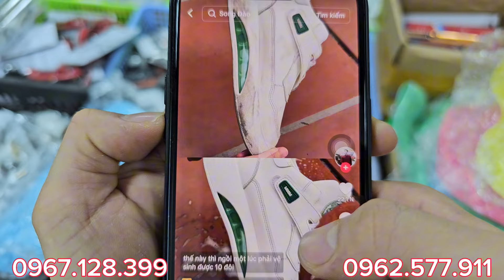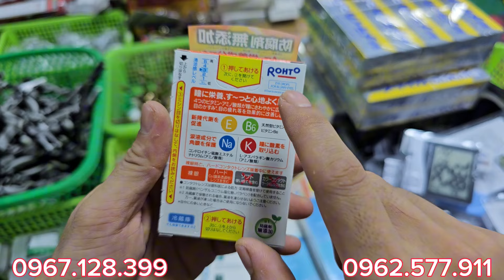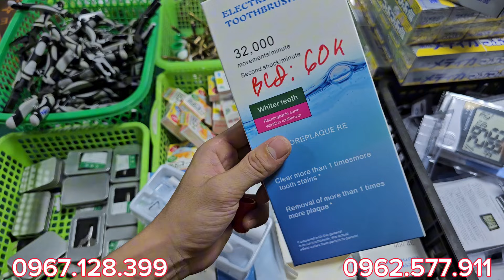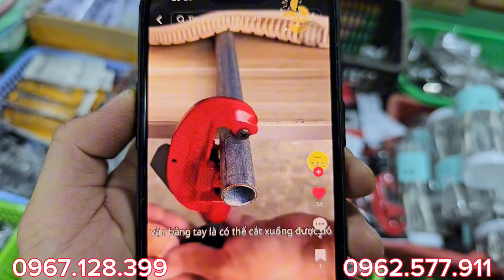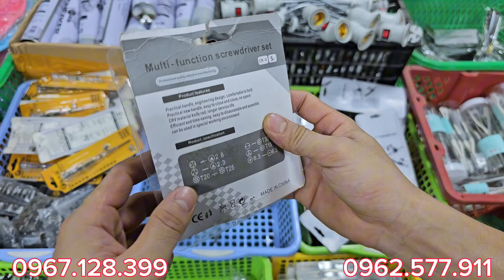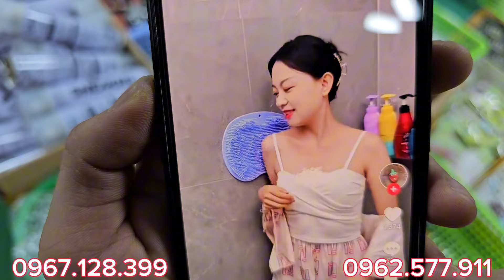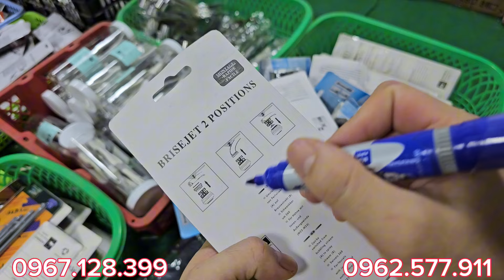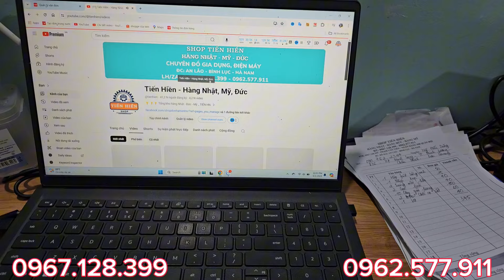Khui hàng gia dụng nội địa JAPAN mới full hộp,bao tay,xe 2000w,dao Nhật,motor, nhiều mã hàng VIP